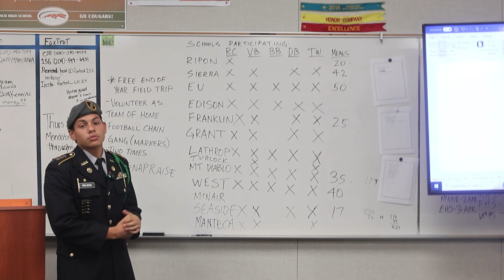Cougar Recap for September 29th, 2023